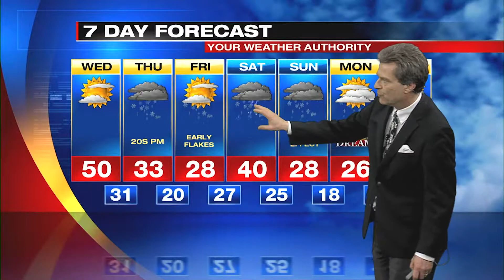Web Exclusive Lakeshore Forecast